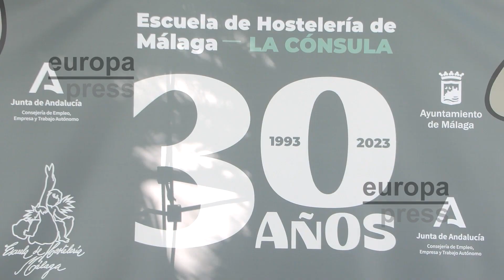La Escuela La Cónsula en Málaga cumple 30 años formando a más de 1.300 profesionales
La Escuela de Formación en Hostelería La Cónsula ha celebrado en su sede del distrito de Churriana en Málaga el acto final de las actividades organizadas para conmemorar su 30 aniversario, en un acto presidido por la consejera de Empleo, Empresa y Trabajo Autónomo, Rocío Blanco, que ha destacado "la excelencia" de este centro que logra promoción tras promoción la inserción laboral del cien por cien de sus alumnos.